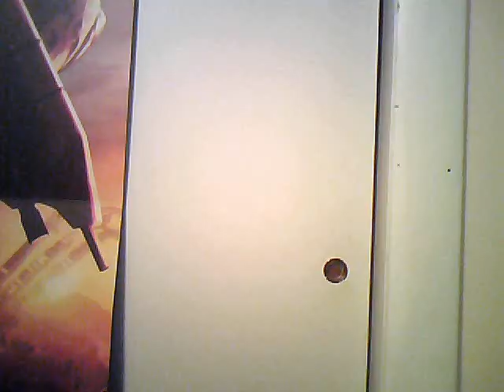Commentary of Episode 20 Part 1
This is a commentary of FanFic Critic Episode 20: "Running from Law Enforcement!" by the FanFic Critic.